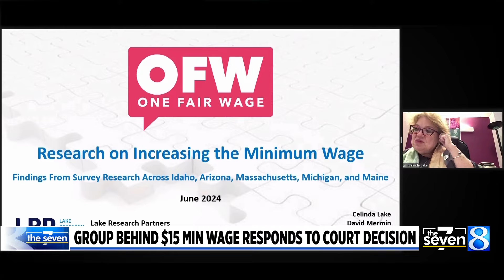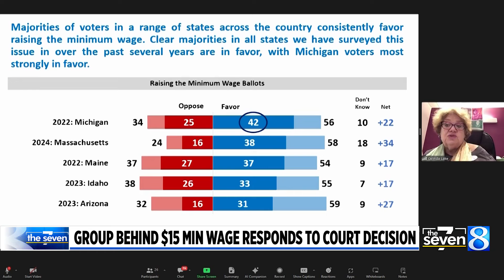Group behind $15 minimum wage optimistic despite court decision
The group that gathered 610,000 signatures to put a $15 minimum wage on the ballot said it’s disappointed with a recent ruling from the Michigan Supreme Court. (June 4, 2024)